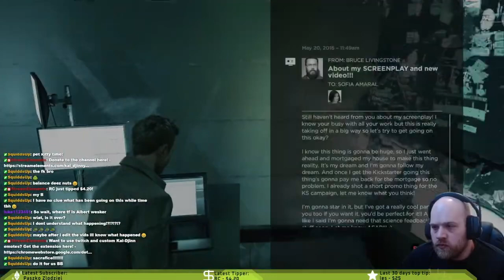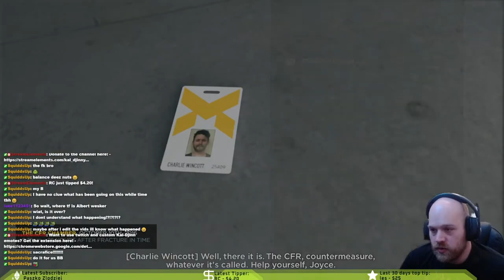Part 9 - Quantum Break - I've been left with more questions than answers.